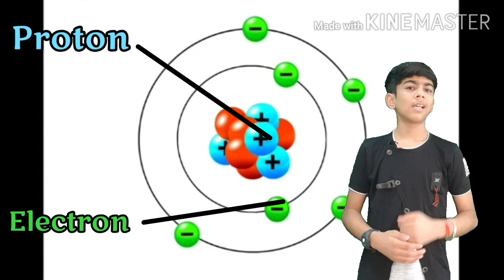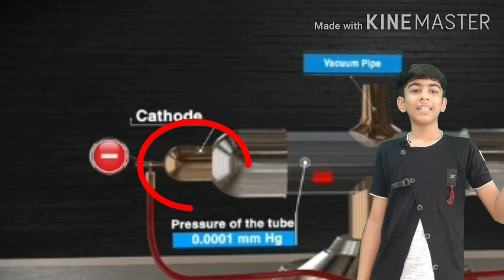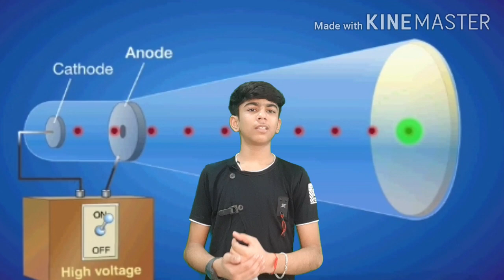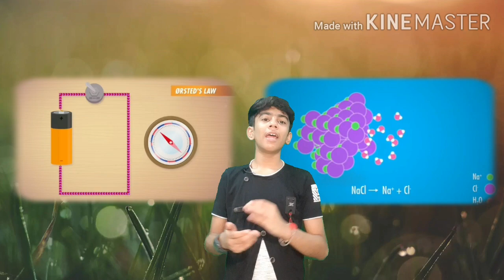Discharge tube & Discovery of Electron (Atom part - 2) (in Hindi)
Discovery of free electrons outside matter
A beam of electrons deflected in a circle by a magnetic field

The discovery of electrons by Joseph Thomson was closely tied with the experimental and theoretical research of cathode rays for decades by many physicists.While studying electrical conductivity in rarefied gases in 1859, the German physicist Julius Plücker observed that the phosphorescent light, which was caused by radiation emitted from the cathode, appeared at the tube wall near the cathode, and the region of the phosphorescent light could be moved by application of a magnetic field. In 1869, Plucker's student Johann Wilhelm Hittorf found that a solid body placed in between the cathode and the phosphorescence would cast a shadow upon the phosphorescent region of the tube. Hittorf inferred that there are straight rays emitted from the cathode and that the phosphorescence was caused by the rays striking the tube walls. In 1876, the German physicist Eugen Goldstein showed that the rays were emitted perpendicular to the cathode surface, which distinguished between the rays that were emitted from the cathode and the incandescent light. Goldstein dubbed the rays cathode rays.1897, the British physicist J. J. Thomson, with his colleagues John S. Townsend and H. A. Wilson, performed experiments indicating that cathode rays really were unique particles, rather than waves, atoms or molecules as was believed earlier.[5] Thomson made good estimates of both the charge e and the mass m, finding that cathode ray particles, which he called "corpuscles", had perhaps one thousandth of the mass of the least massive ion known: hydrogen.[5] He showed that their charge-to-mass ratio, e/m, was independent of cathode material. He further showed that the negatively charged particles produced by radioactive materials, by heated materials and by illuminated materials were universal.[5][35] The name electron was adopted for these particles by the scientific community, mainly due to the advocation by G. F. Fitzgerald, J. Larmor, and H. A. Lorenz.

Robert Millikan

The electron's charge was more carefully measured by the American physicists Robert Millikan and Harvey Fletcher in their oil-drop experiment of 1909, the results of which were published in 1911. This experiment used an electric field to prevent a charged droplet of oil from falling as a result of gravity. This device could measure the electric charge from as few as 1–150 ions with an error margin of less than 0.3%. Comparable experiments had been done earlier by Thomson's team,[5] using clouds of charged water droplets generated by electrolysis, and in 1911 by Abram Ioffe, who independently obtained the same result as Millikan using charged microparticles of metals, then published his results in 1913.[37] However, oil drops were more stable than water drops because of their slower evaporation rate, and thus more suited to precise experimentation over longer periods of time.[38]

Around the beginning of the twentieth century, it was found that under certain conditions a fast-moving charged particle caused a condensation of supersaturated water vapor along its path. In 1911, Charles Wilson used this principle to devise his cloud chamber so he could photograph the tracks of charged particles, such as fast-moving electrons.